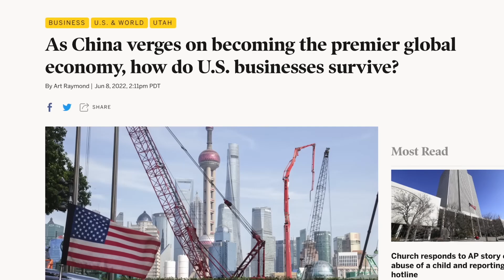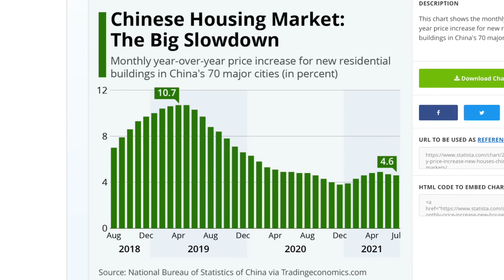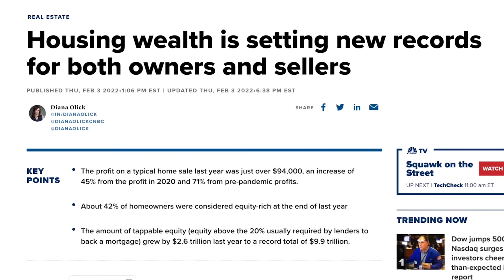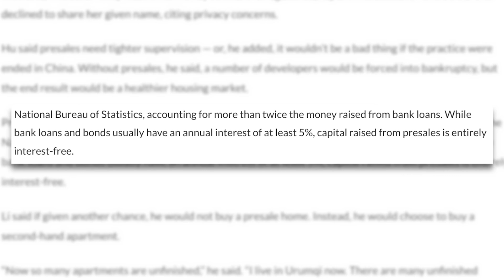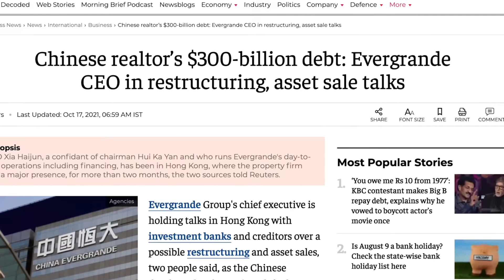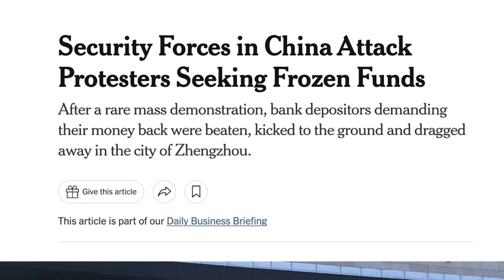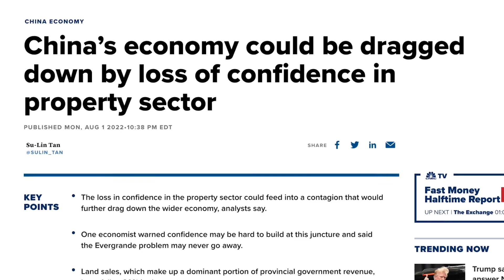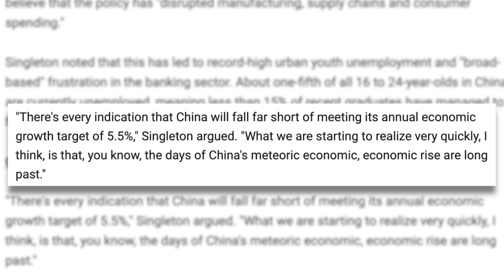China's Economy is going to COLLAPSE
China's Economy is about to collapse. Throughout the last few years, China experienced what many would call a “real estate housing boom bubble,” as citizens preferred to invest their money in housing. Although, there are problems ahead.

It's alleged that some of the largest developers were taking presale money, funneling them into NEW projects for the purpose of garnering even MORE pre-sale deposits, and running a property Ponzi-scheme.

The loans have also spilled into their banking system, where customer deposits have been frozen since April. Over 400,000 customers across China have fallen victim to similar “bank-run” activities, and this is just the begging.

And leave me your opinion in the comment section.

I am a financial channel, crypto, real estate & stock market investing education channel! My top stocks and crypto are performing amazingly.

1⃣ Visit 👉​ and download the Pi Network app.
2⃣ Launch the app and create your Pi Network account, either by using your Facebook account or your phone number.
3⃣ Enter "Brendancooper21 or ColeNichter" (without the quotes) as your invitation code.
4⃣ Click on the "white bolt" icon to start mining Pi coins on your phone for free
5⃣ Repeat step 4⃣ every 24 hours

Social Media’s~

Individuals should never invest in the securities of any of the companies’ talked on this channel as a guaranteed way to make money. Don’t just use this channel to invest. Please assume that all information provided regarding companies and their securities is not trustworthy unless verified by their own research. Invest wisely and use this channel to help!